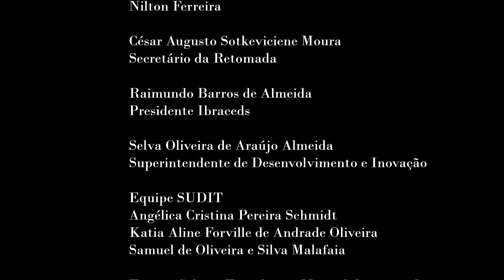Documentário: Nego Carapina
Francisco Aparecido Rodrigues, conhecido como Nego Carapina, conta um pouco da sua trajetória de vida, e como o artesanato foi fundamental para a superação dramática e surpreendente de uma grave doença.

Créditos

Nego Carapina (Artesão) Francisco A. Rodrigues

Roteiro e Direção:
Cleicia Lima
Francisco A. Rodrigues
Lorrani Carvalho

Co-direção:
Nilton Ferreira

César Augusto Sotkeviciene Moura
Secretário da Retomada

Raimundo Barros de Almeida
Presidente Ibraceds

Selva Oliveira de Araújo Almeida
Superintendente de Desenvolvimento e Inovação

Equipe SUDIT
Angélica Cristina Pereira Schmidt
Katia Aline Forville de Andrade Oliveira
Samuel de Oliveira e Silva Malafaia

Equipe Colégio Tecnológico Maria Sebastiana da Silva (COTEC MSS Porangatu)
Cleicia Lima
Fernanda Silva
Lorrani Carvalho
Nilton Ferreira
Sandra Virgínia
Thaís Cesário

Produção
GAS FILMES